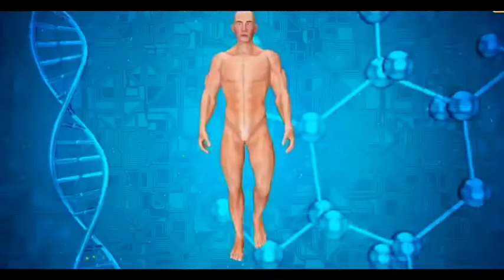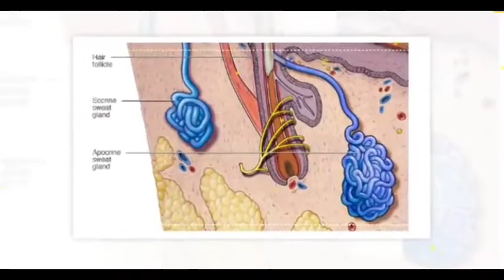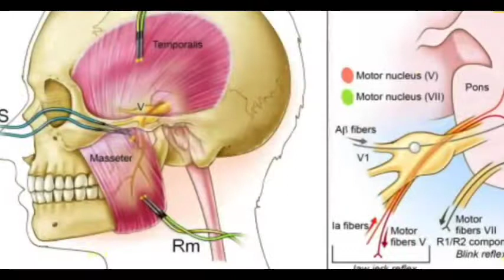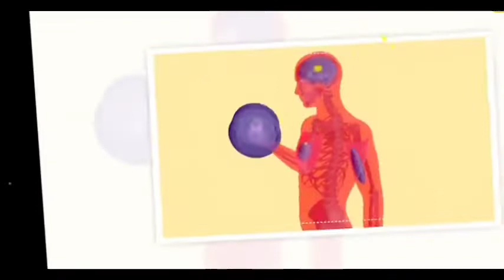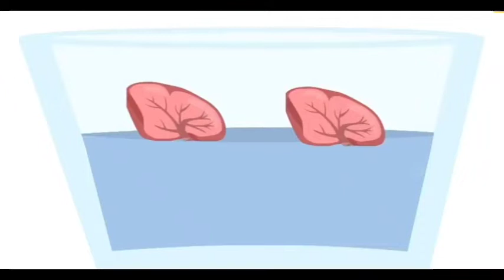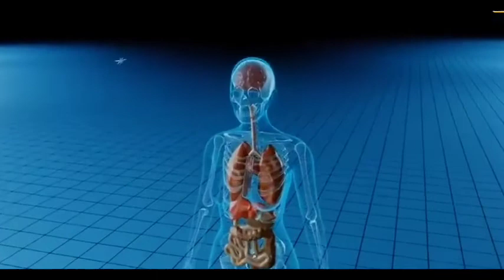21 True Fasts that will shock you | Real facts about the human body and world | real fact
21 True Fasts that will shock you | Real facts about the human body and world | real fact

keys

facts that will shock you,
 True facts that will shock you,
real, Facts,
facts,
interesting facts,
human behaviour,
facts about people,
nature, facts about human body,
iworld,
amazing,
facttechz,
mind blowing facts,
science,
Do you know,
rochak tathya*